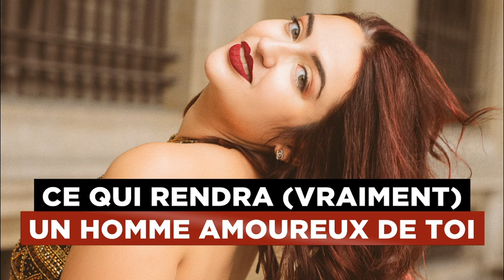Ce qui rendra (vraiment) un homme amoureux de toi (Ça va t'énerver)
❤️ Pour rejoindre la liste d'attente de Madame Amour, qui sortira le 2 juin prochain et obtenir des bonus inédits, clique

❤️ Découvre mon livre "Pourquoi les hommes préfèrent-ils ta meilleure amie ?" Clique ici pour commander ton livre à la Fnac

🌟 Pour encore plus de conseils au quotidien, rejoins-moi sur Instagram : https://

Ce qui rendra (vraiment) un homme amoureux de toi

Je suis experte en amour et en relation homme/femme depuis 2015. Après des années de complexes, de manque de confiance en moi et à ne plaire à aucun homme, je découvre que la confiance en soi s'apprend. Aujourd'hui, c'est une véritable revanche sur la vie que j'ai crée. Mais apprendre à s'aimer et à combattre ses croyances est quelque chose de difficile, c'est une aventure remplie d'obstacles. C'est pourquoi j'ai crée Attitude Séduction. Mon but aujourd'hui est d'aider toutes les femmes qui estiment manquer de confiance en elles à apprendre à s'aimer, vivre enfin la vie secrète qu'elles rêvent de mener et à connaître les clés
pour séduire des hommes qui leur plaisent et qui les MÉRITENT.

Si tu apprécies mon travail, la meilleure façon de m'encourager est de

Tous les jours, je publie une nouvelle vidéo pour vous apprendre à mieux
comprendre les hommes et à devenir pleinement séduisante en gardant vos valeurs et votre authenticité.

Brenda Boukris